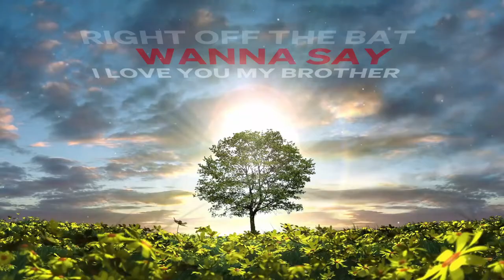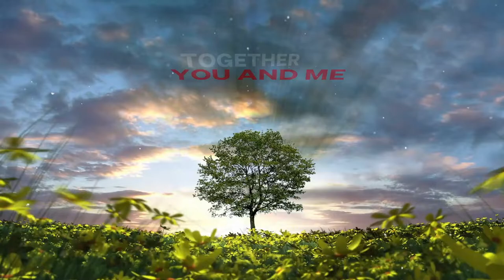"Fit Together" by Jose' Villanueva Jr. Feat. Colby Jeffers and Whyy Ohh (Official Lyric Video)